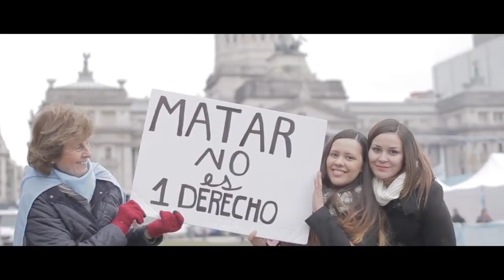YoVoyAl8A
A un año del rechazo del Proyecto de Ley, sumate a la convocatoria del 8A y festejemos juntos el Día Internacional de Acción por las 2 Vidas 💙. Te esperamos el 08/08 a las 18HS en el Congreso de la Nación. ¡Hoy más que nunca te necesitamos! 🌊